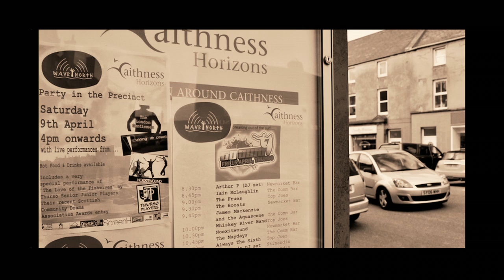Louise Hunt - Practitioner Profile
Louise attended the ScreenHI goSURF Podcasting Workshop, which was part of the Wave North Festival in Thurso in April 2011.  Wave North was the fringe festival that ran alongside the O'Neill Cold Water Classic Surf competition in Thurso. Louise currently hosts two podcasts from Caithness on crafting and in particular Knitting and Textile Art, her passions!  She started up the craft podcast called Caithness Craft Collective and now has a listener base of 40,000 located around the world.  She was also interviewed by one of the leading knitting podcasters from USA, which was aired as a Scottish special for St Andrews day.